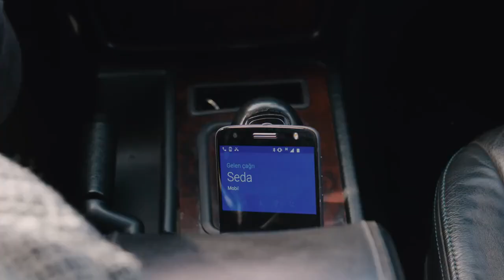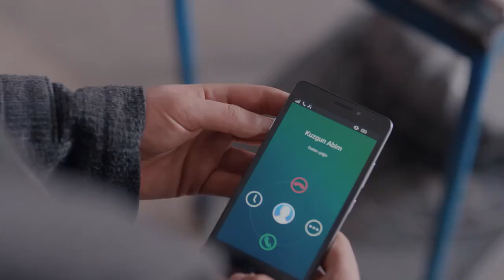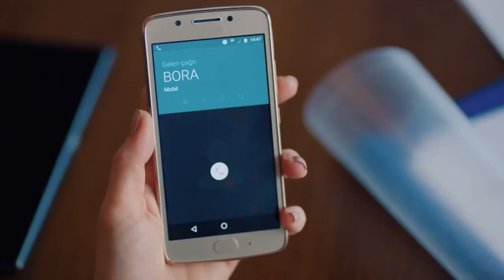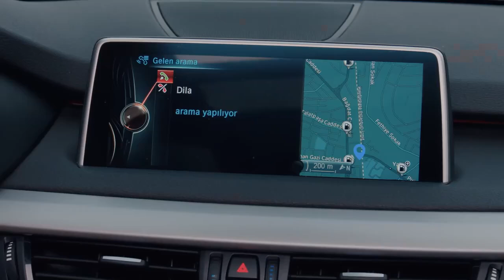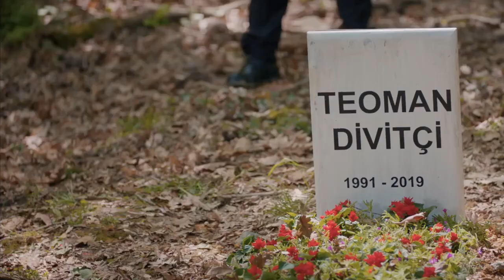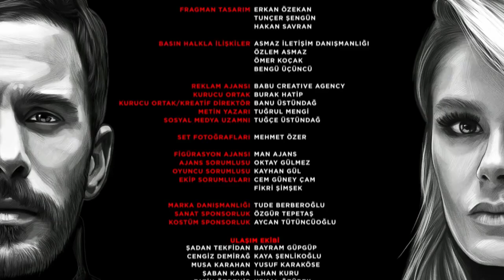kuzgun Ep 41|Hindi Dubbed